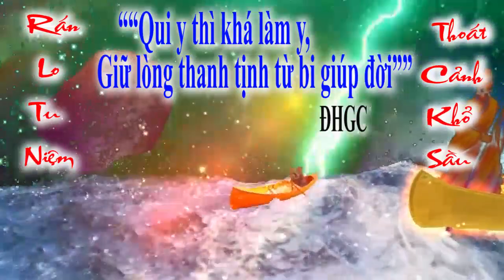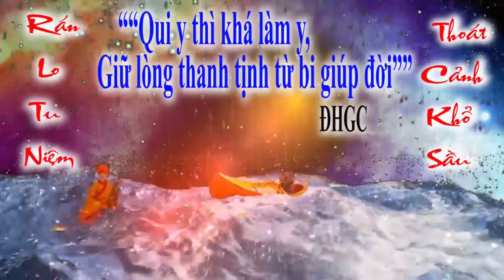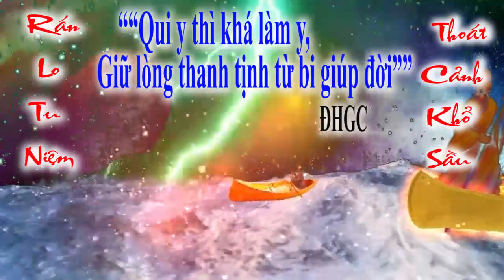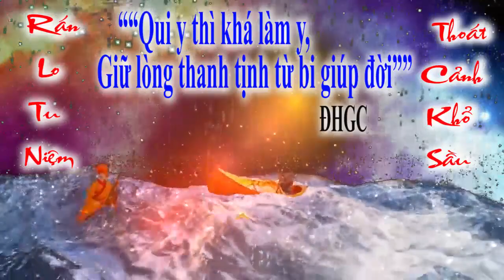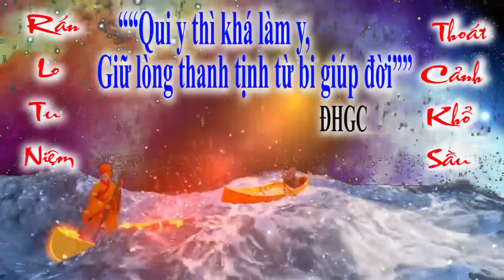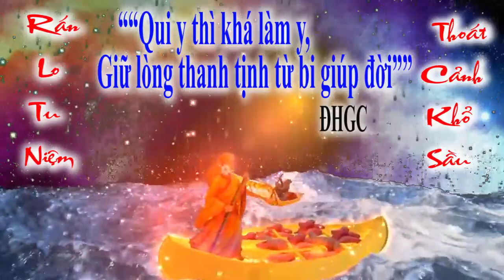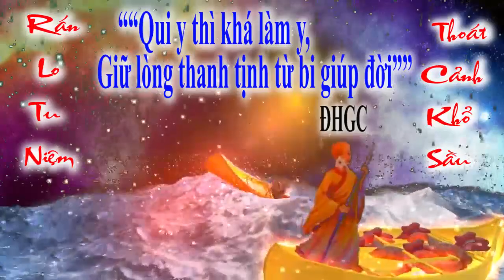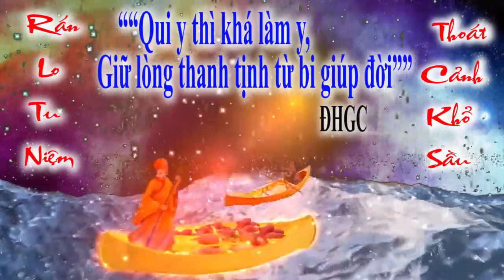BỐI CẢNH HẠ NGƯƠN 🌺 ĐỜI THƯỢNG NGƯƠN 🙏 Tu gấp kẽo trể đò chiều 🙏